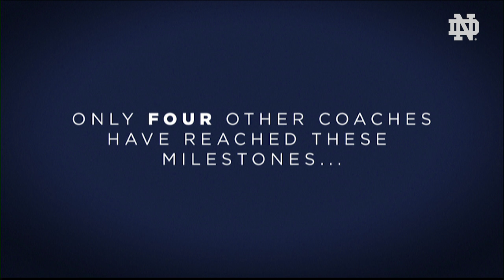WBB vs North Carolina Highlights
Highlights from the Notre Dame victory over North Carolina.